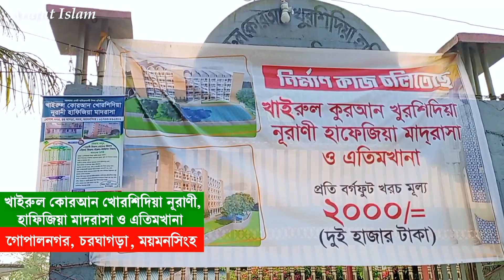খায়রুল কোরআন খোরশেদীয়া নূরানী হাফেজিয়া মাদরাসায় ছাত্র ভর্তি চলিতেছে | Arafat Islam | আরাফাত ইসলাম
খায়রুল কোরআন খোরশেদীয়া নূরানী হাফেজিয়া মাদরাসা ও এতিমখানায় ছাত্র ভর্তি চলিতেছে